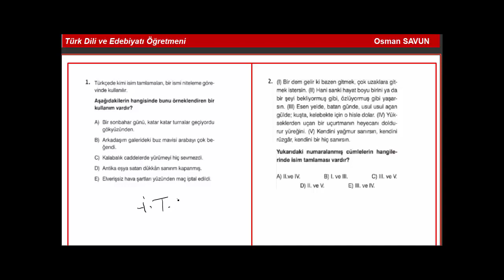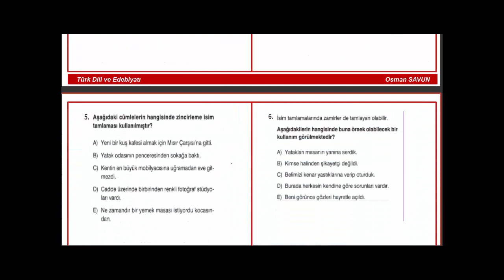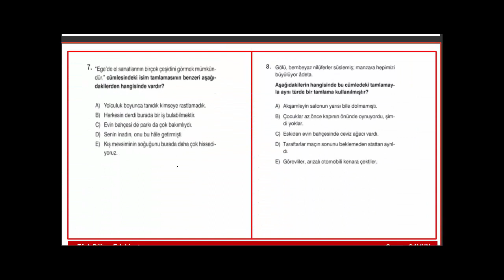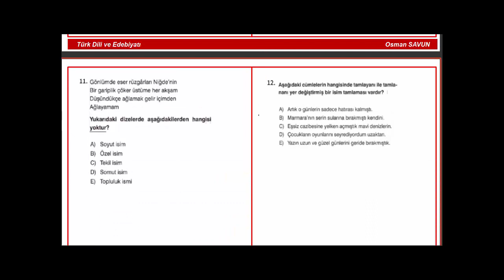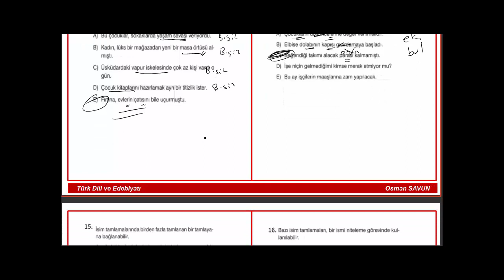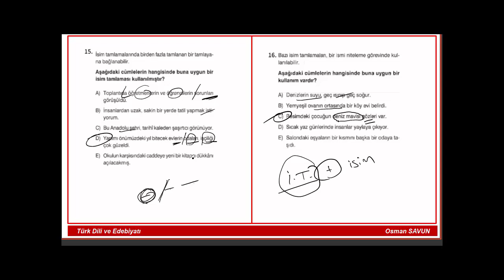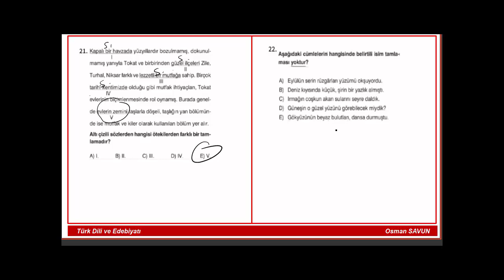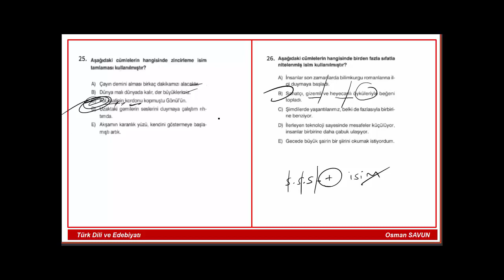İSİM TAMLAMALARI SORU ÇÖZÜMÜ TYT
Arkadaşlar merhaba, bu videoda Ünlü Yayınlarının tamlama testini çözdük, umarım faydalı olur. Başka videolarda görüşmek üzere.